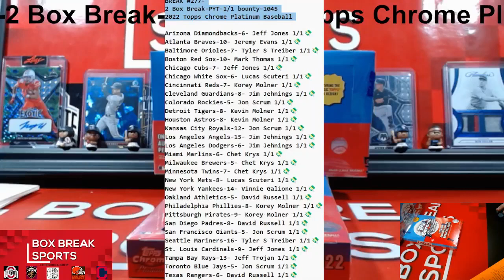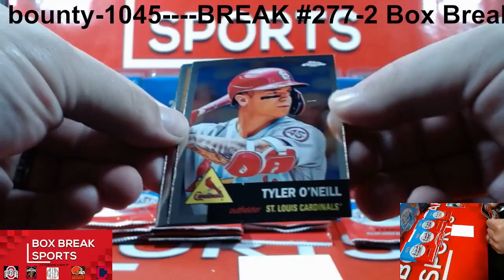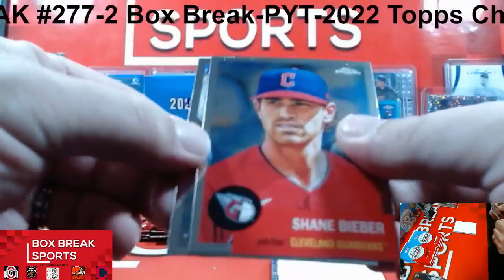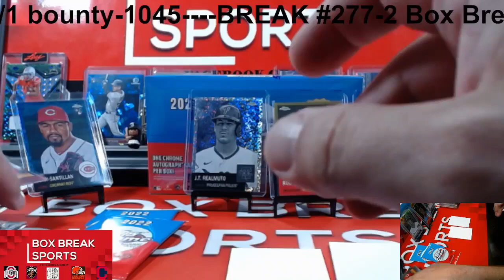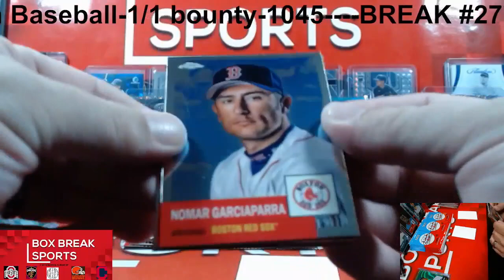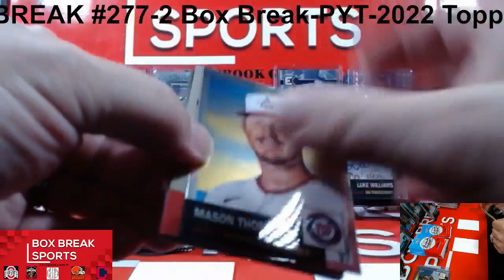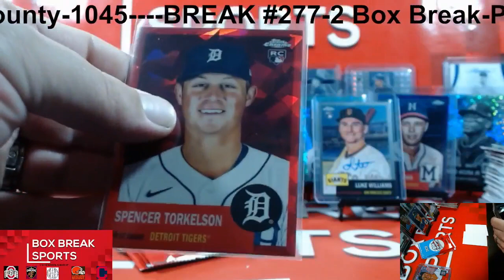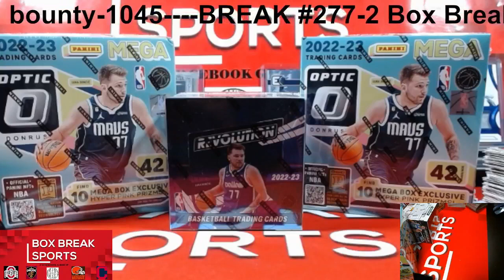BREAK #277-2 Box Break-PYT-2022 Topps Chrome Platinum Baseball-1/1 bounty-1045